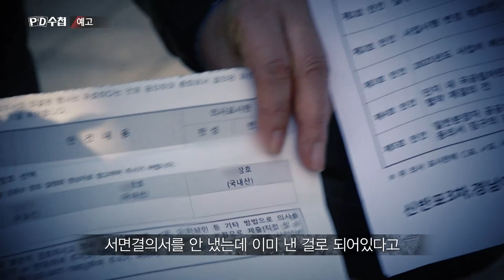[예고] 재건축의 신 in 펜트하우스 2 - PD수첩 (3월2일 화 밤10시50분 방송) MBC210302방송